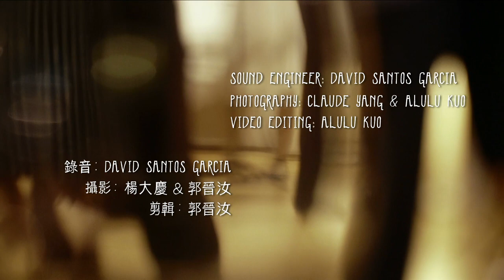Twango 高山青 Monte Verde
高山青 Monte Verde

作曲：張徹
編曲：吳睿然
OP: 喜瑪拉雅音樂事業股份有限公司
SP: 可登音樂經紀有限公司

小提琴：浅山薫
班多鈕：吳睿然
鋼琴：Diego Collatti
低音大提琴：Felipe Medina
錄音：David Garcia Santos
攝影：郭晉汝，楊大慶
剪輯：郭晉汝
感謝：探戈藝文沙龍

Arrangement: Ruei-Ran Wu
OP: Himalaya Record Co., Ltd.
SP: Coden Music Publishing Co., Ltd.

Violin: Kaoru Asayama
Bandoneón: Ruei-Ran Wu
Piano: Diego Collatti
Double Bass: Felipe Medina

Sound engineer: David Santos Garcia
Camera: Alulu Kuo, Claude Yang
Video Editing: Alulu Kuo
Special Thanks: Tanguísimo (Taipei)

twango.tw